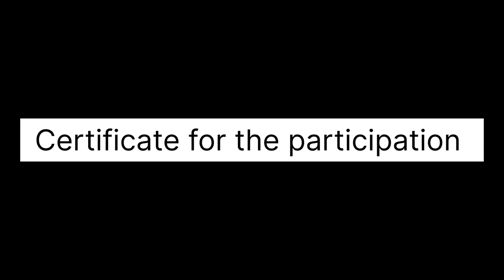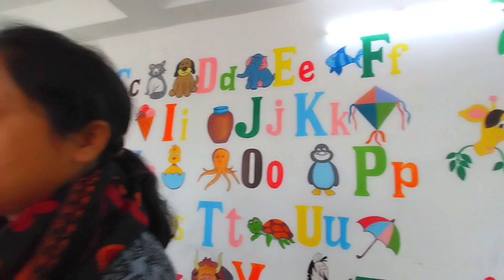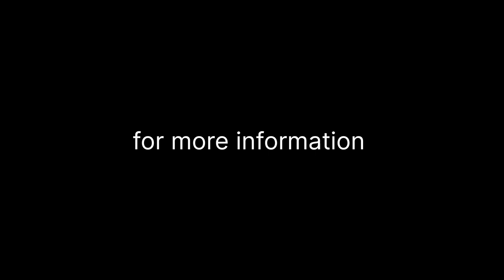Certificate for the participation and WOW day || Don Bosco School Malda